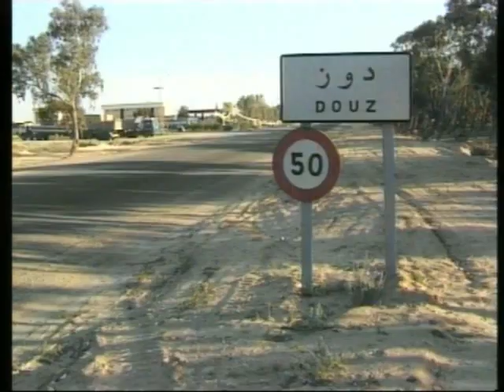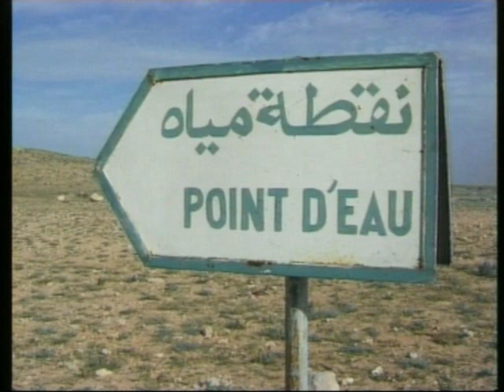Un printemps au Sahara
Même convertis au progrès, à l'automobile et au confort moderne, les habitants du Sud tunisien conservent la nostalgie de leurs origines nomades. Chaque printemps, ils plantent la tente dans le désert et vivent comme autrefois. Deux garçons, l'un tunisien, l'autre européen, partagent cette aventure hors du temps.